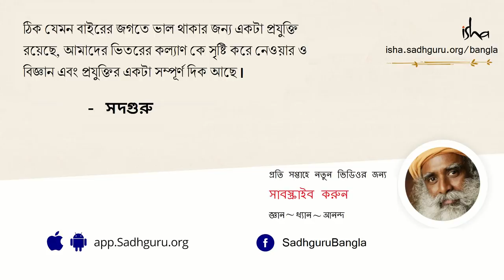সুস্থ শরীর গড়ে তোলার 5 টি ঘরোয়া উপায় | How To Equip Yourself For The “Corona Era”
সমাজ এবং মানুষের মেলামেশার ধরন বেশ অন্য রকমের হবে পরবর্তী অন্তত এক বা দু বছরের জন্য। নতুন পৃথিবীর জন্য প্রস্তুতি নিতে এবং সুস্থ থাকার জন্য সদগুরুর দেওয়া কিছু টোটকার ব্যাপারে শুনুন।